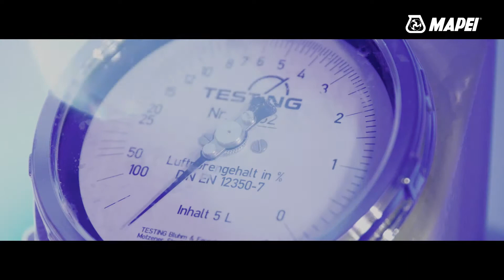MAPEI LE LAB' : nouveau support technique béton mobile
Entièrement équipé, MAPEI LE LAB’ se déplace sur les usines de préfabrication, les centrales de BPE (Béton Prêt à l’Emploi) et sur les chantiers pour réaliser des essais en lien avec le matériau béton.
MAPEI LE LAB’ est le 1er laboratoire mobile adjuvantier en France : un service technique de proximité unique signé MAPEI !

Avec l’appui d’un technicien support béton expérimenté, le service MAPEI LE LAB’ apporte un accompagnement personnalisé et toute l’expertise MAPEI sur le lieu de fabrication et réaliser des essais in-situ et :
- Formuler des bétons adaptés aux besoins des clients
- Optimiser l’adjuvantation et le coût des bétons
- Accompagner les équipes dans la formulation de bétons et approfondir leurs connaissances techniques
- Relever les défis environnementaux par la formulation de bétons bas carbone